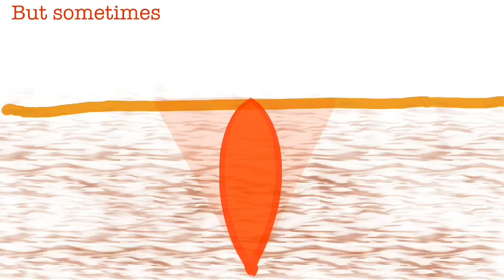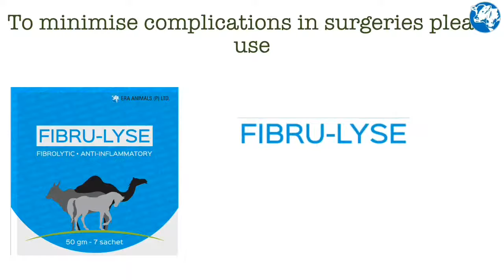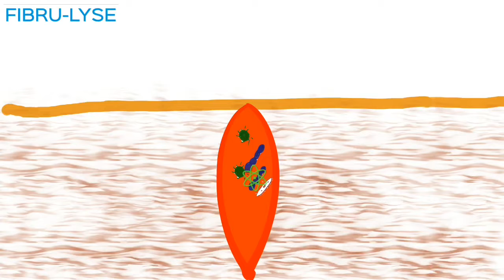Wound healing & Complications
Reason of delay in healing of surgical  wounds. The main reason is clot and debris which interferes in normal wound healing process. Fibre-
Lyes a supplement for animals contains natural enzymes which dissolve the debris and helps in healing of wounds